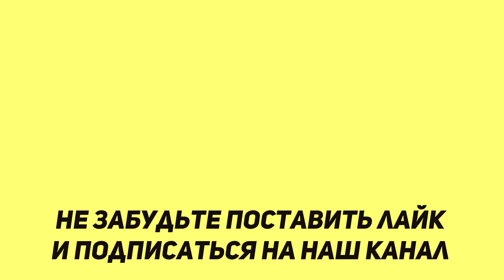Лучше ОКРОШКИ - Холодный Огуречный Суп ТАРАТОР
Для приготовления огуречного супа ТАРАТОР я использовал:
Огурец
Укроп\петрушка
Йогурт
Чеснок
Грецкий орех
Соль, перец
Минеральная вода

Я Алексей Рогозин, многодетный отец и повар любитель, рад приветствовать Вас на канале Кухня Для Всех. На моём канале я выкладываю различные кулинарные рецепты, приготовленные на моей кухне. Среди моих рецептов вы сможете найти различные домашние рецепты, которые сможет повторить любой из вас. Рекомендую вам ознакомиться с плейлистами, которые я создал для вашего удобства. Среди основных это грузинская кухня, постные рецепты, колбаса домашняя, различные котлеты и другие. Надеюсь мой опыт поможет вам и вы сможете разнообразить свою кухню. Приятного вам аппетита!